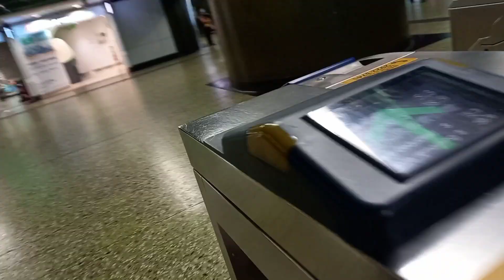VICTORIA HARBOUR PARK SEASIDE/ LITTLE DUBAI HK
newly open tourist spot at seaside harbour at hongkong.island ..they called it little dubai in.hk..just open September 2021.another place to relax.
fortress hill exit a.cross the road then straight can see the building AIA TOWER.facing.that building just go lefthandside..cross the road again.and you will pass by again the SHELL STATION GAS..about 10 min. walk from.mtr.
fortress hill
little dubai in hk
victoria harbour park